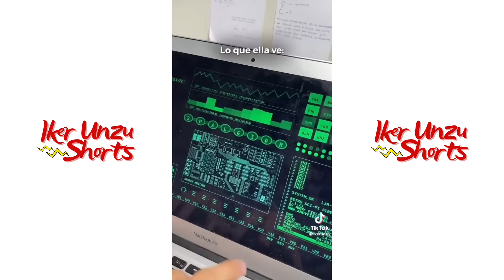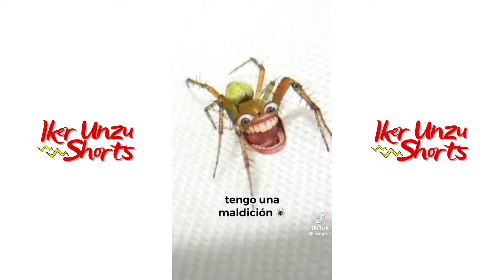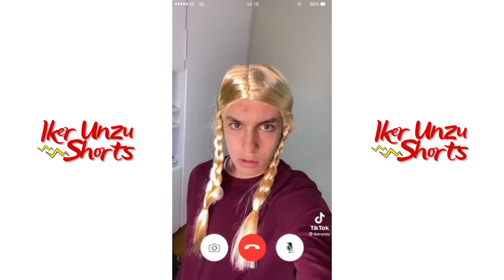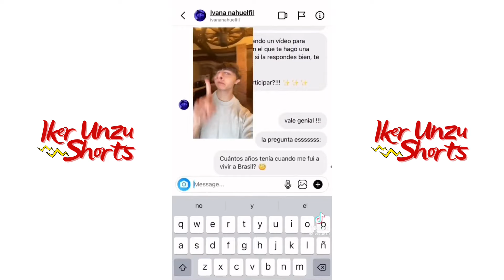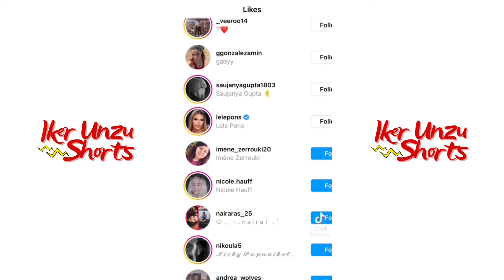TIKTOKS MÁS VIRALES DE IKER UNZU 2024 !! *intenta NO reírte*